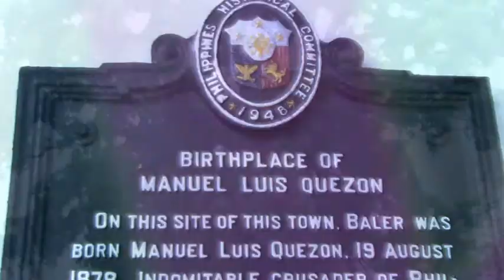AURORA RISING PHILIPPINES 2012